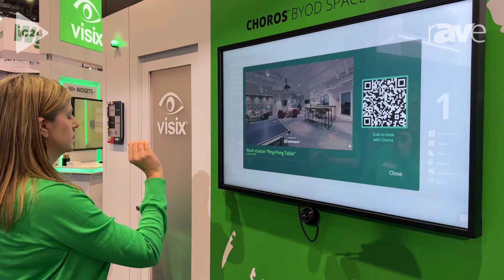InfoComm 2024: Visix Demos AI Gesture Control Feature in Choros Space Management Solutions